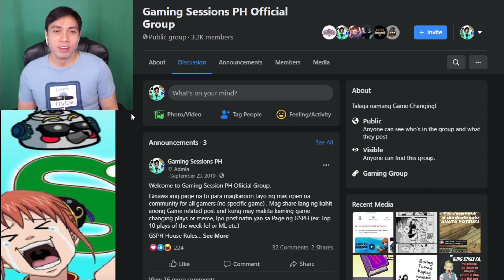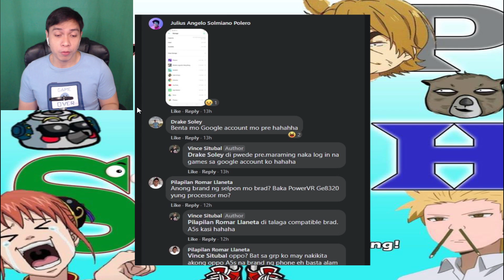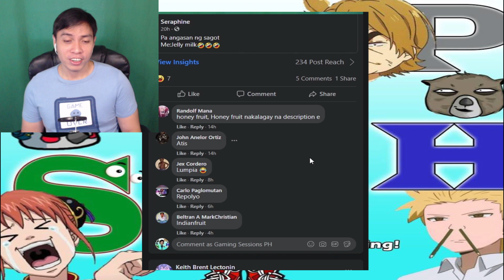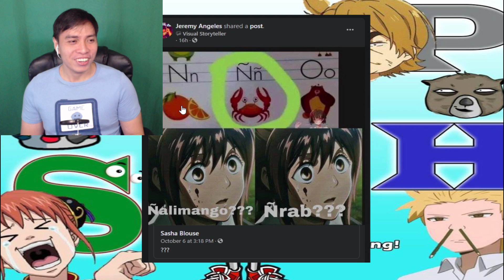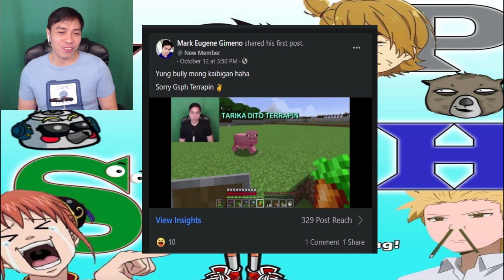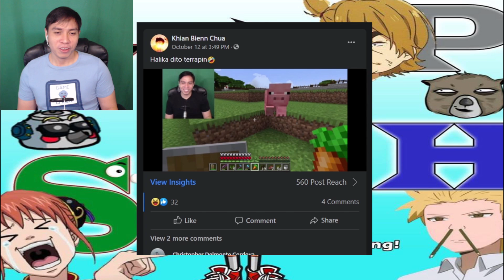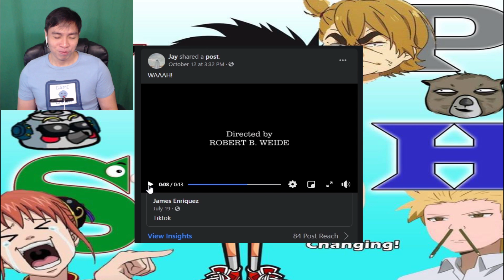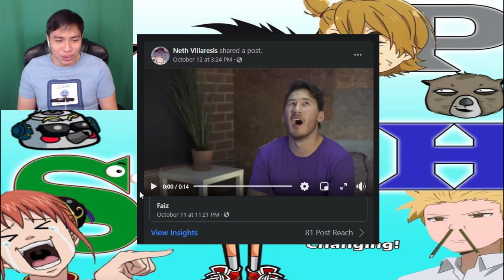GSPH Group Post - MATATALINONG BATA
Gaming sessions group on facebook where they post meme, funny videos, pro plays, game highlights, and random tiktok videos. (Almost all pinoy videos)